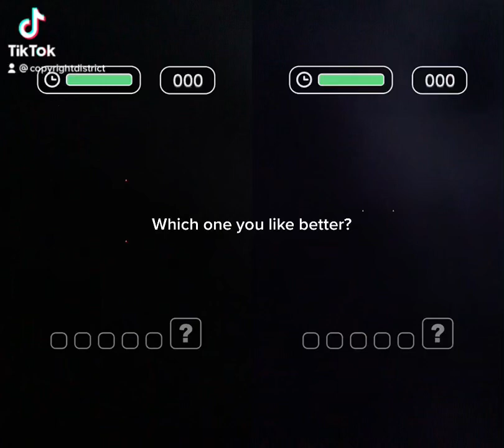Which video do you like better?